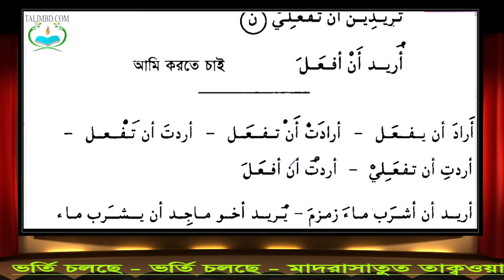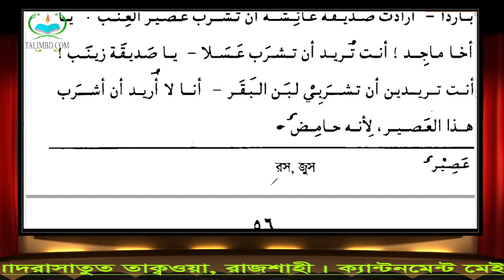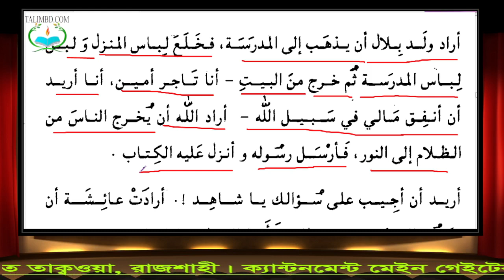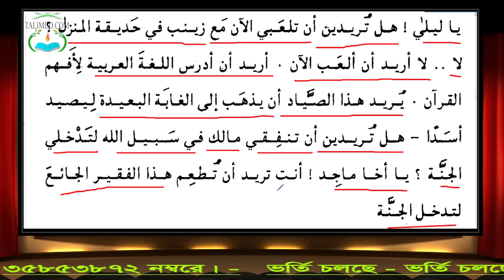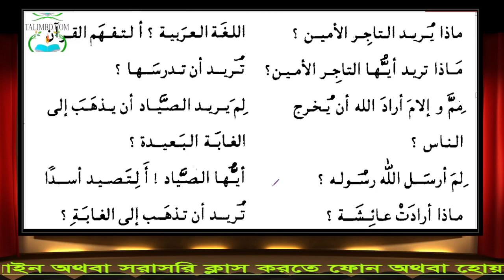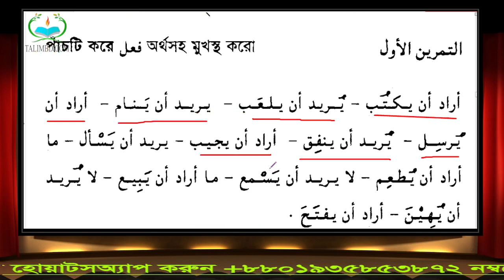৪৩. এসো আরবী শিখি লাইভ (৩য় ব্যাচ) দ্বিতীয় খণ্ড || ১ম অধ্যায় || ১০ম পাঠ (আন মাসদারিয়াহ) (24.05.22)